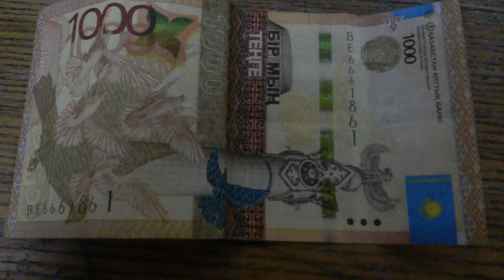БАНКНОТА 1000 ТЕНГЕ № серии ВЕ6661861 Девятого Марта - ДЕНЕЖНЫЙ ПОТОК